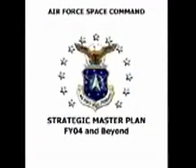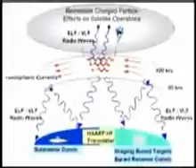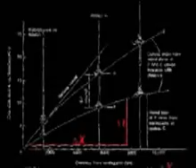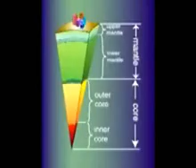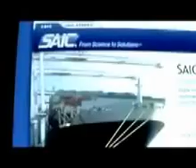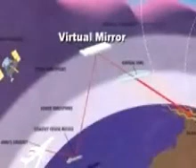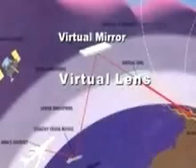Rosalie Bertell MAKE IT VISIBLE II earthquake?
Dr. Rosalie Bertell maintains the nuclear industry and military policy makers are the world's main polluters.
Dr. Bertell explores here possible explanations for recent earthquake anomalies: a gamma ray/gravity wave from space? Or HAARP-induce deep earth tomography or direct wave weapon, accident or purposeful? Sr. Rosalie concludes: We can do enough damage to our world that it doesnt survive. But it doesnt seem to enter their heads that the Earth is alive.